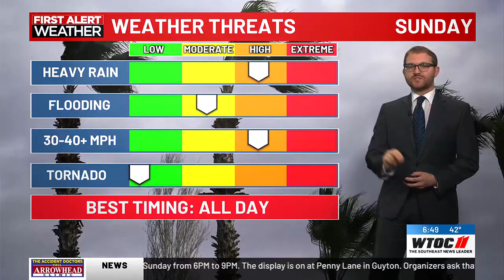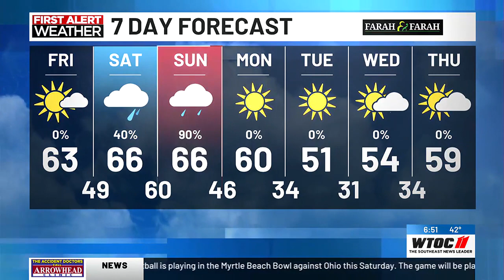Andrew's Friday AM forecast 12.15